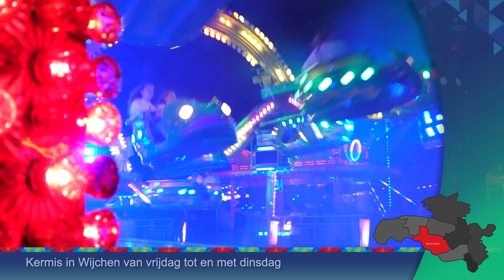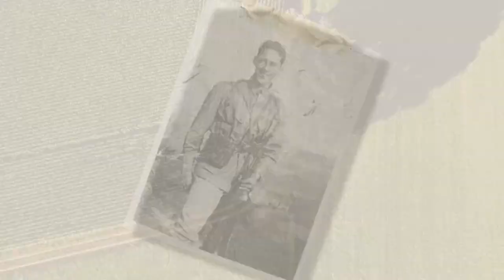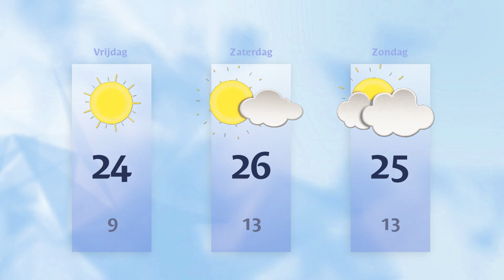Donderdag 14 september 2023 || RN7 REGIONIEUWS